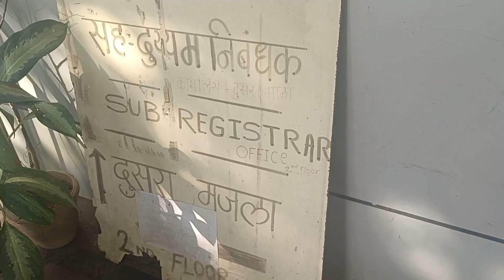Finally Interior work started at our new Home/Registration day